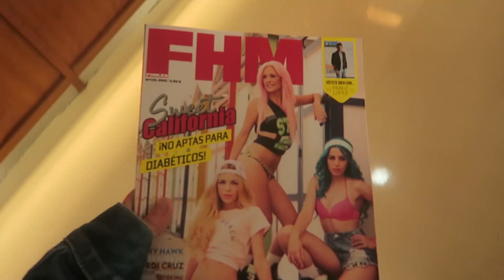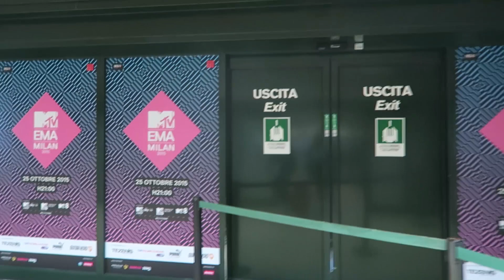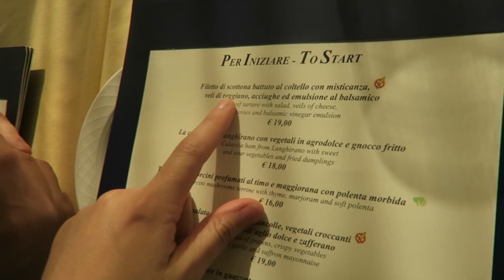UNA FIESTA MUY EXTRAÑA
MeloMore capítulo - 512 - Una fiesta muy extraña

Mil gracias por la música a: